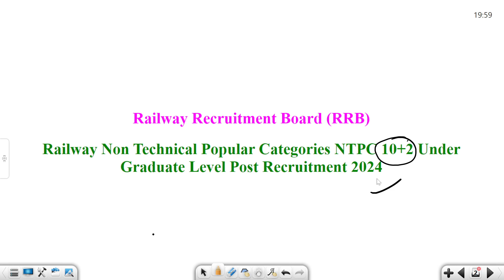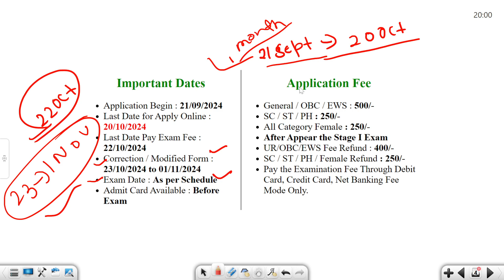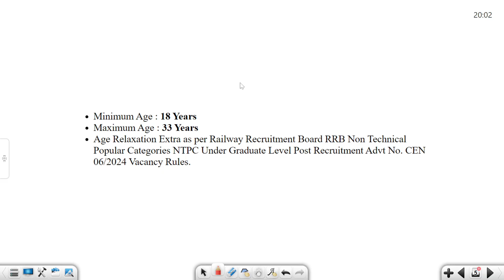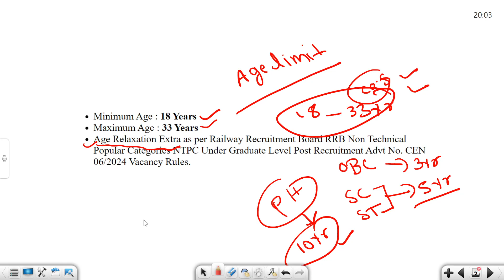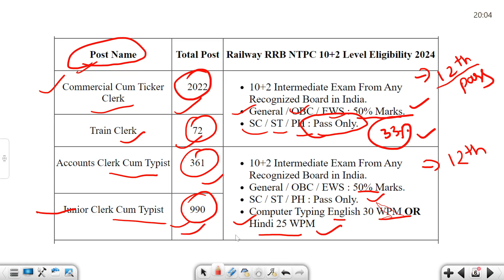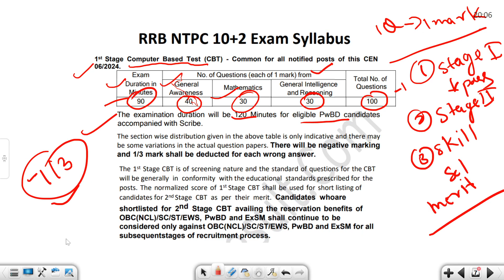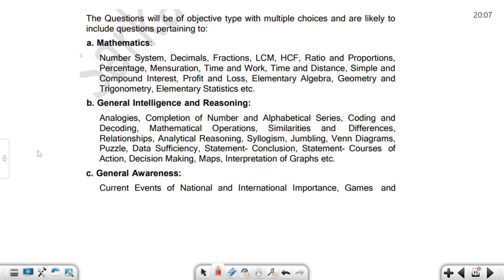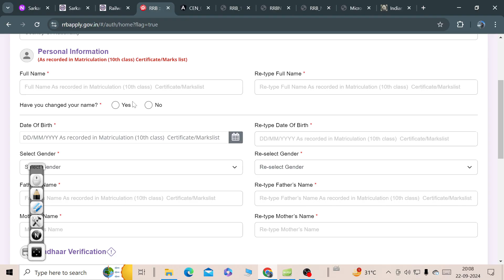Railway RRB NTPC 10+2 Level भर्ती जारी | RRB NTPC UnderGraduate Inter Level | पूरी जानकारी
Railway Non Technical Popular Categories NTPC 10+2 Under Graduate Level Post Recruitment 2024
RRB NTPC Under Graduate Level CEN 06/2024 :  Short Details of Notification

Keep Supporting.